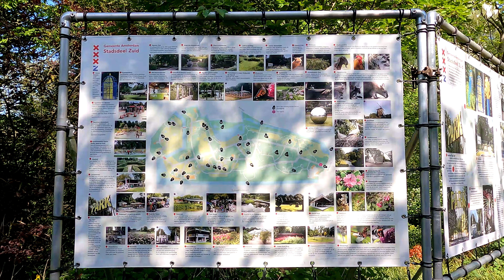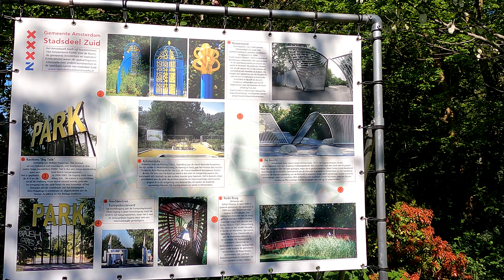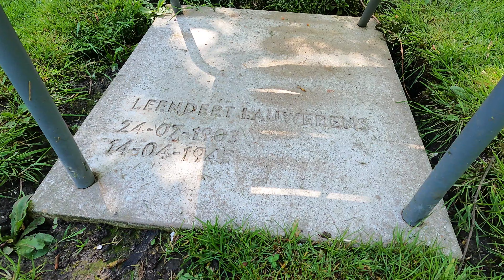Amsterdam. Kiedy w Amstelparku kwitną rododendrony? | #372 Daily Vlog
Pojechaliśmy na wycieczkę do Amsterdamu. Pierwsze miejsce, które odwiedziliśmy to Amstelpark w południowej części miasta, gdzie jest słynna "dolina rododendronów". Jak to wyglądało, zobaczycie w tym filmiku.
W następnej części, która się niedługo okaże, pokazujemy starówkę, więc bądźcie czujni! :)

- Wpłaty na Revolut lub BLIK - znajdziesz nas przez numer telefonu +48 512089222. Odbiorca: Maciej Siudmak
W tytule wpłaty koniecznie wpisz DAROWIZNA.
Dziękujemy!